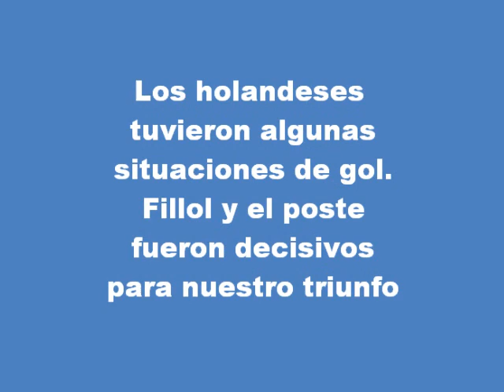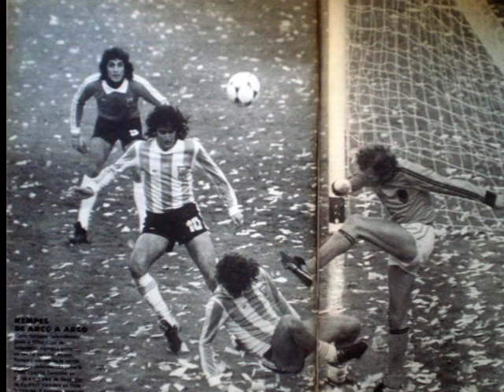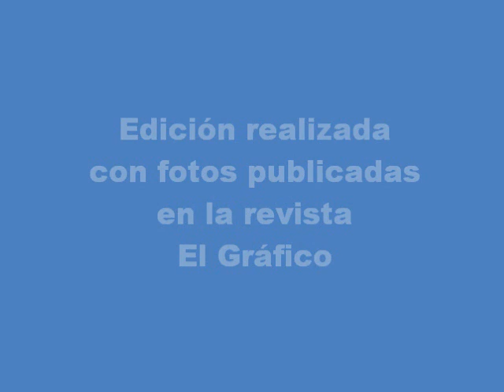Argentina Campeón Mundial 1978 - Salvadas nuestras y Gol holandés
Argentina pasó algunos sustos en la cercanía de su arco durante la Final de la Copa del Mundo 1978 frente a Holanda. Recordemos en un mix de video y clip de fotos, las jugadas de peligro que tuvimos que enfrentar.
a partir del 14 de Marzo 2015